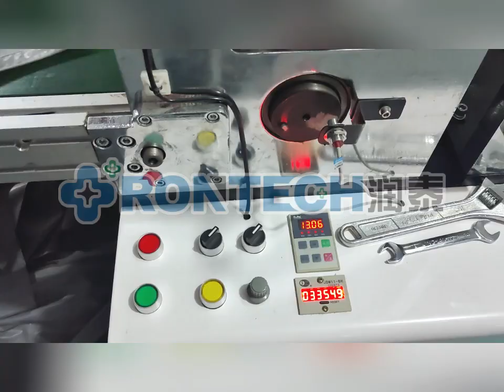EVA rain coat sleeve making machine